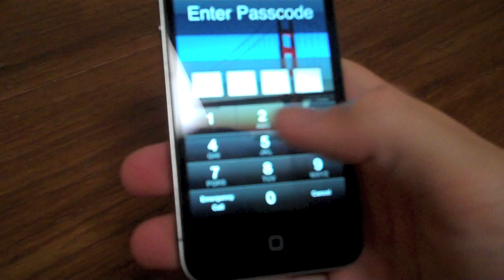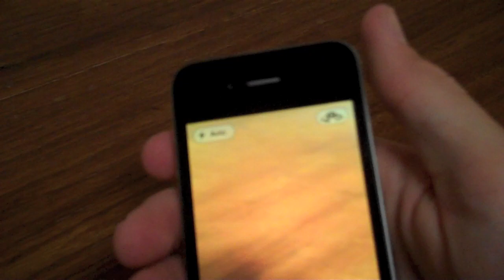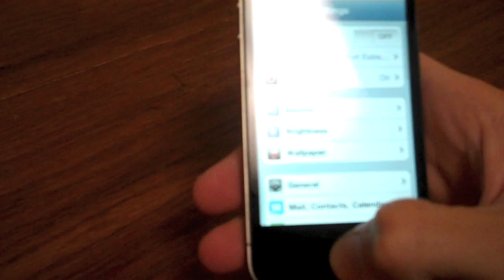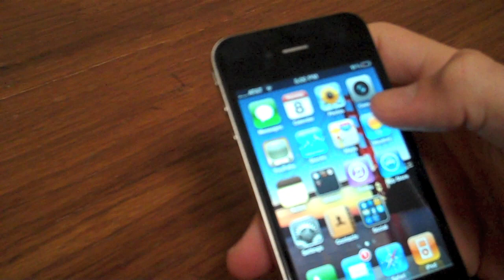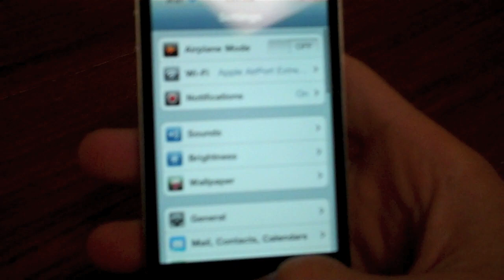iPhone 4 Official Review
I review Apple's new iPhone 4.  It is more than expected, and I am very happy with my 32GB in black.  AT&T's service is stellar, I have had no problems as of date of this upload.